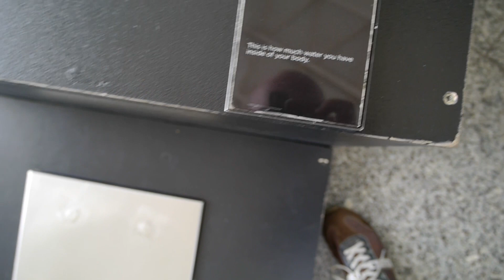Valencia, June 2017